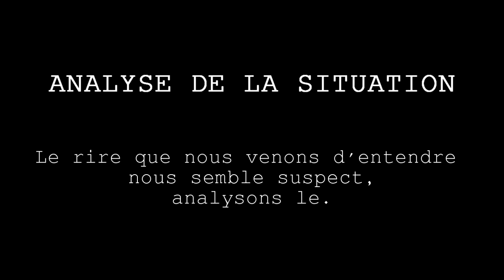UN DEMON HANTE NOTRE GAME CSGO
Des sons qui sortent de nul part la game était possédé mdr

Ma CFG : 1024*768 BB 2 sensi